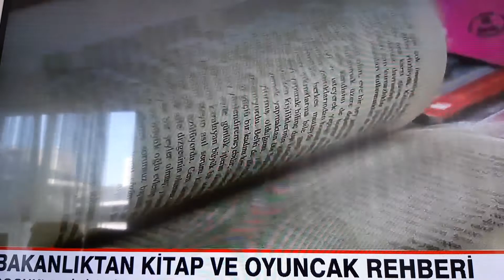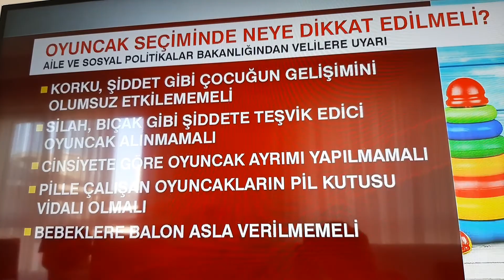Çocuklara kitap okuma alışkanlığı nasıl kazandırlır? Oyuncak seçimi nasıl olmalıdır? Millî Eğitim B.